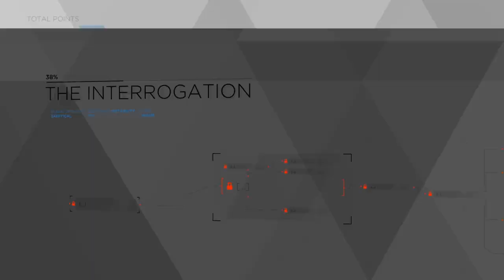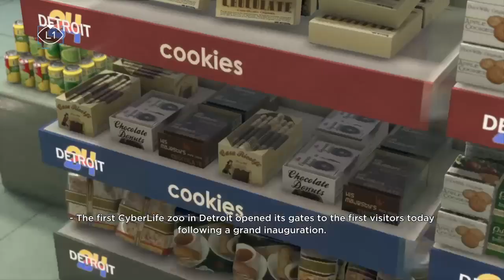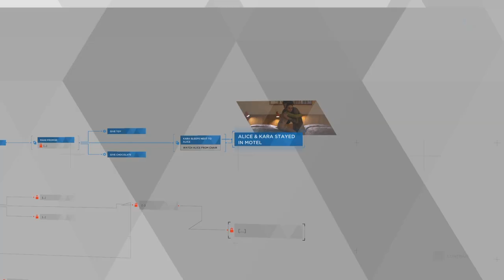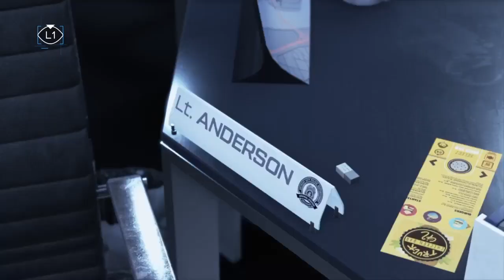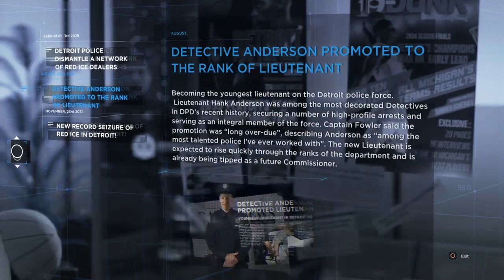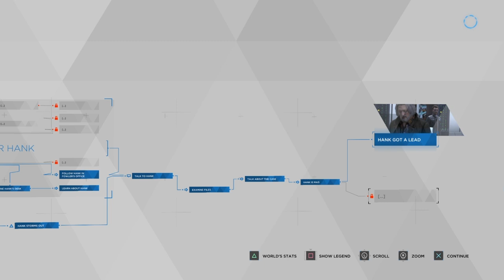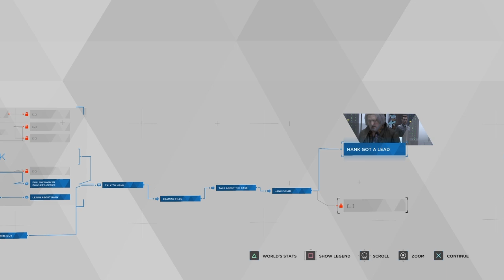Detroit become human| part 3